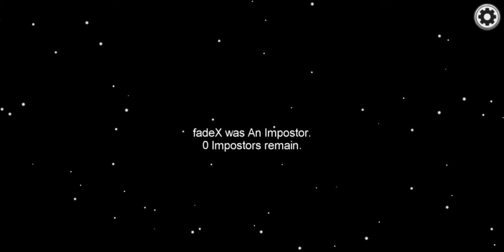How to kill in front of all in among us | Funny movements in among us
Hi guys I am FadeX. A random from nashik city
i love to play games
i played many games before like cod,dota 2,pubg,and many more
i hope i can serve you happiness from this small youtube channel.
Do support if u really like the games

FadeX Play this Games
1) Clash of Clans
3)plant vs zombies
4)Call of Duty mobile
5)PubG mobile
6)and treding games
important news
my old channel Named as 4Ming 100Rabh with lot of subscribers was facing a copyright issues since last year so i started this new gaming channel. i just want to m
ake you guys entertain. through this channel
you can suggest me which games should i play
target 1k subscribers hope you guys will do it as fast as you can